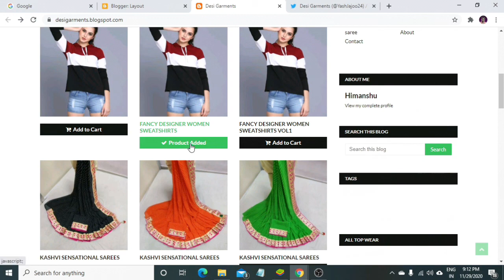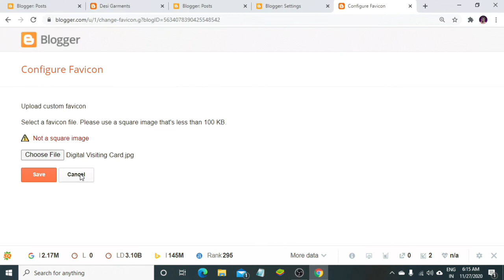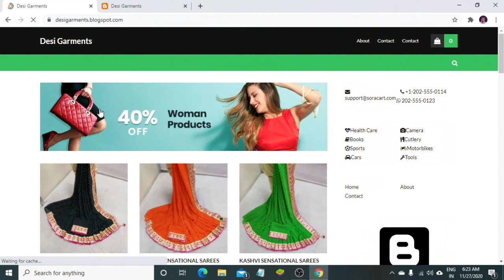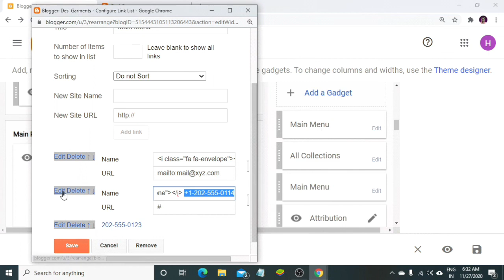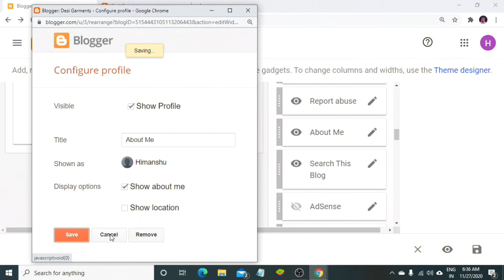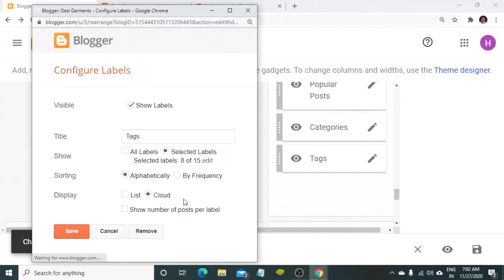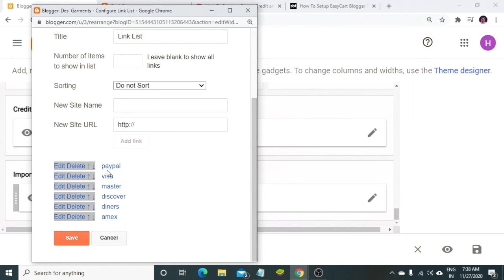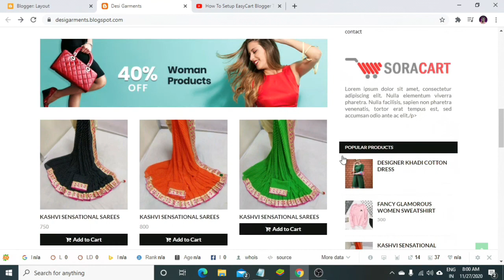Easycart full customization ||Make free ecommerce website ||Digital Jankar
Easycart full customization ||Make free ecommerce website ||Yash Jajoo

Free domain:-

About Me:-

Hi,my name is Yash Jajoo. You are watching the Yash Jajoo channel.Here on this channel you will get to know the different ideas to earn money online or make money online without any investment.All the ideas told on this channel is 100 % genuine.This channel strictly prohibited to give any single rupee to any website for getting work.This channel does not take guarantee of earning money through any method which is taught in this channel.It totally depend upon your skills and your hard work.

To dosto ye video me mai aap logo ko easycart blogger template ka customization bataya hai aur free me kaise domain lena hai vo bhi bataya hai

Earn Money Uploading Photos & Videos :-☺️☺️

Earn from Google translate :-☺️☺️

Part time work||pay-box||:-☺️☺️

How to earn from blogging:-☺️☺️

Earn money by making cartoon photos :-☺️☺️

Earn money by selling photos :-☺️☺️

The information available on this YouTube Channel is for educational and information purposes only. This YouTube Channel does not provide financial advice.There is no guarantee, that you will be able to generate income by using the ideas mentioned in this video.In this video, will depend on your skills, hard work and knowledge. We have taken reasonable precautions to ensure that information in this video is accurate, but we can not ensure that the websites/mobile applications mentioned in this video are free from errors. You Expressly agree not to rely upon any information given in this video/channel. This YouTube Channel strictly advise viewers to never pay any fee/Charges to any Freelancing sites/companies/individuals  to get any part time/fulltime work.